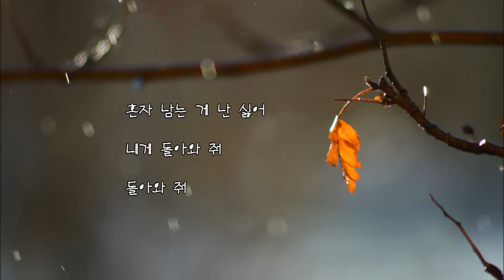장윤정 - 너 떠난후에